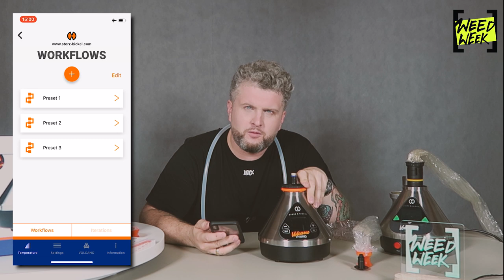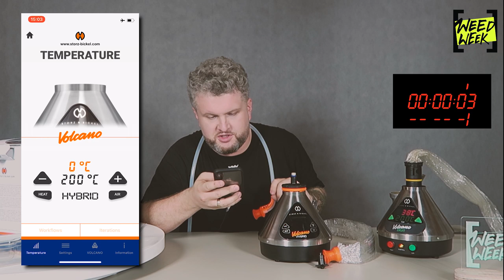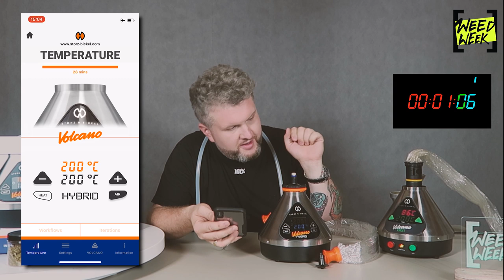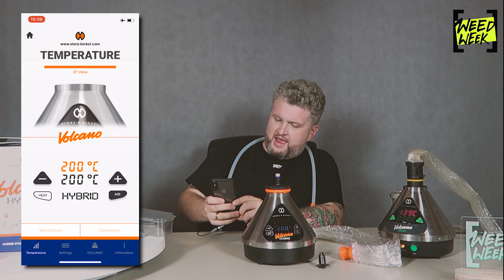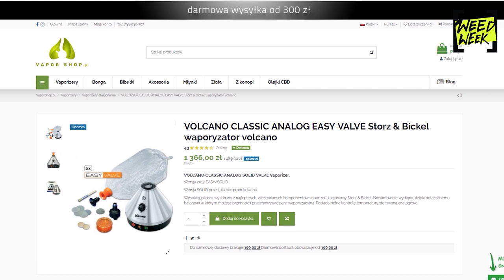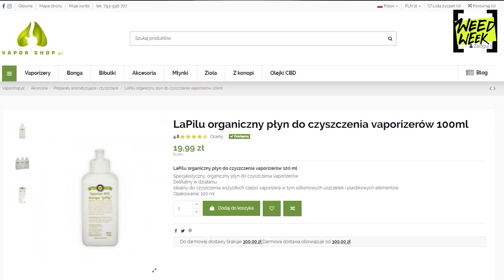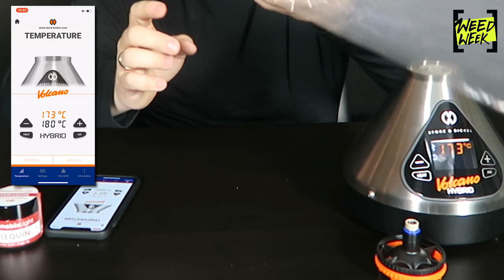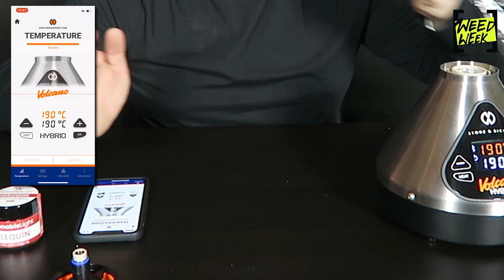Waporyzator VOLCANO HYBRID - UNBOXING | TEST | RECENZJA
zniżka na pierwszą wizytę na kod: LEGALNIE
Jeżeli jesteś pacjentem innej kliniki - możesz się przenieść do naszej💚
Transfer za stówkę!
👇Poniżej tylko sprawdzone miejsca. W każdym masz zniżkę z kodem MOPS:
Kuba jest konopnym aktywistom i naszym serdecznym przyjacielem. Zbiera na podjazd i codzienne potrzeby. Dzięki🙏
Zgodnie z wytycznymi YouTube, treści edukacyjne dotyczące narkotyków, których celem nie jest ich promowanie, mogą być publikować bez ograniczeń wiekowych i są odpowiednie dla reklamodawców. Prowadzącym tego kanału jest pacjent medycznej marihuany, aktywista konopny i edukator a film ma na celu poszerzanie świadomości na temat konopi. W filmach dotyczących uprawy, pokazywane są wyłącznie rośliny konopi włóknistych z legalnych Polskich upraw, zarejestrowanych w KOWR.